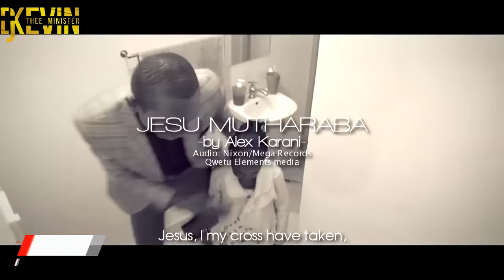BEST KIKUYU GOSPEL REGGAE MIX 13 2023 - DJ KEVIN THEE MINISTER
Along the way I have had some of the best Gospel Reggae mixes
From Reggae Worship to Kikuyu Gospel Reggae but on this one I bet you have never had.
Samples the best of the best that makes us cry , Worship & Praise.